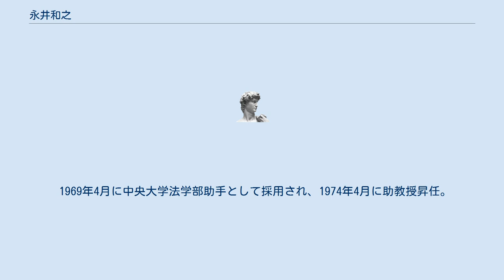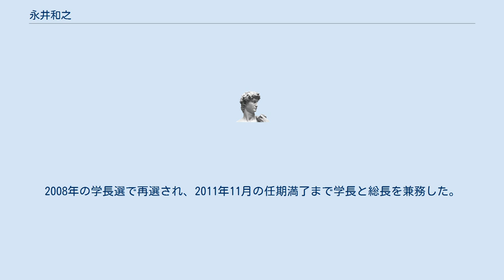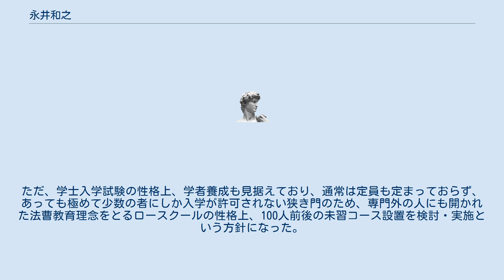永井和之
永井 和之（ながい かずゆき、1945年9月24日 - ）は、日本の法学者（商法・会社法）。
中央大学名誉教授。
2005年11月、戦後生まれとしては初めて中央大学学長に就任（総長兼務）。
2021年瑞宝重光章受章。
弟子に野村修也らがいる。
東京都出身。
 東京都出身。
1945年9月24日生まれ。
東京都立玉川高等学校を卒業後、中央大学法学部一部法律学科に入学。
在学中に司法試験に合格し、1968年3月に中央大学法学部一部法律学科を卒業。
 1969年4月に中央大学法学部助手として採用され、1974年4月に助教授昇任。
1979年1月から1981年3月までスタンフォード大学スタンフォード・ロー・スクールにおいて客員研究員を勤め、1981年4月に教授に就任。
1993年11月から通信教育部長、1999年11月から法学部長。
2002年5月から学校法人中央大学理事。
2004年4月に法科大学院教授に就任。
同年5月には東京第一弁護士会に弁護士登録。
2005年11月に中央大学学長、同年12月には総長も兼務。
2008年の学長選で再選され、2011年11月の任期満了まで学長と総長を兼務した。
2016年3月定年退職。
 2021年、瑞宝重光章受章。
 中央大学法科大学院設立に当たって、現状において既習コース・未習コースの設置が課されているが、従来からあった学士入学試験を活用することにより、未習対象者は学部3年次に編入することを提案していた。
ただ、学士入学試験の性格上、学者養成も見据えており、通常は定員も定まっておらず、あっても極めて少数の者にしか入学が許可されない狭き門のため、専門外の人にも開かれた法曹教育理念をとるロースクールの性格上、100人前後の未習コース設置を検討・実施という方針になった。